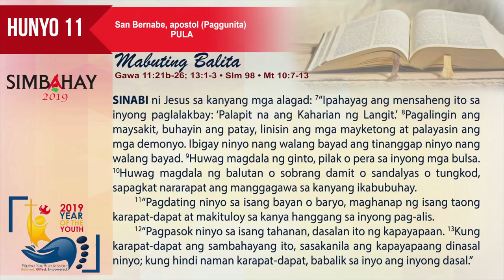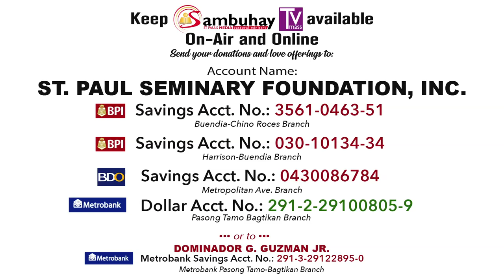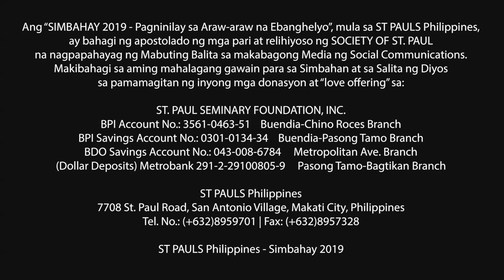Simbahay | Paggunita kay San Bernabe, apostol | Hunyo 11, 2019